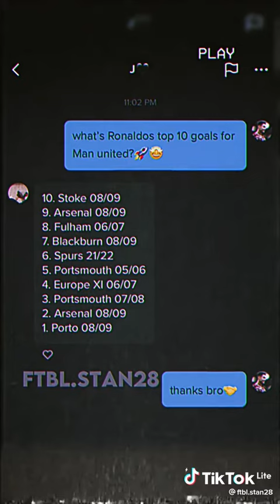Ronaldo Top 10 Goals For Manchester United 🚀